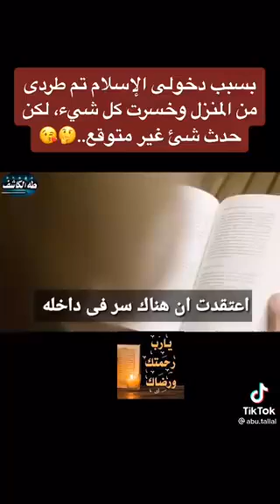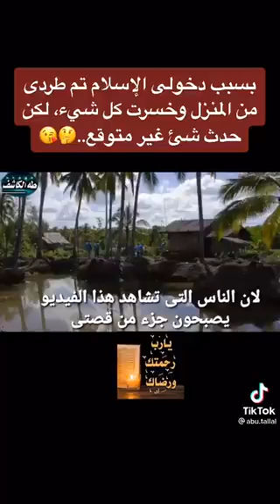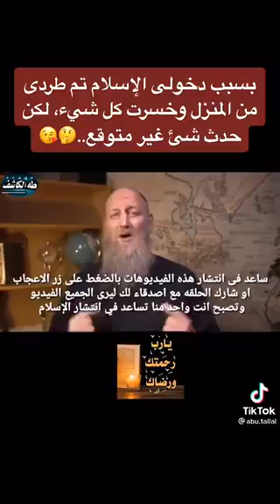بسبب دخوله الإسلام خسر كل شيء ولكن حدثت المفاجأة 😔😱😱 قصة مؤثرة